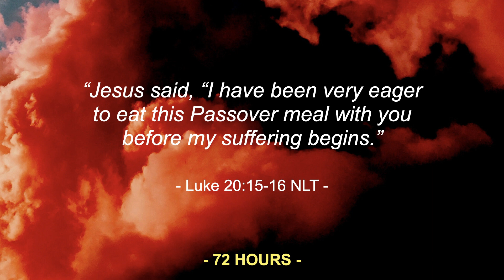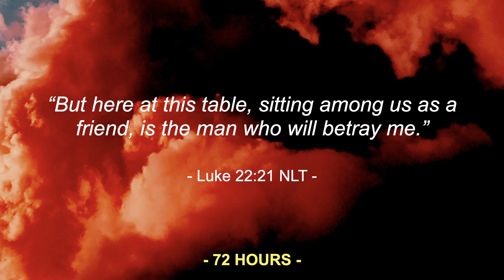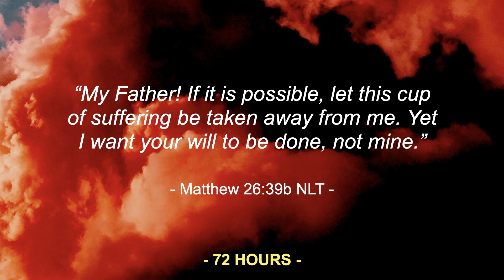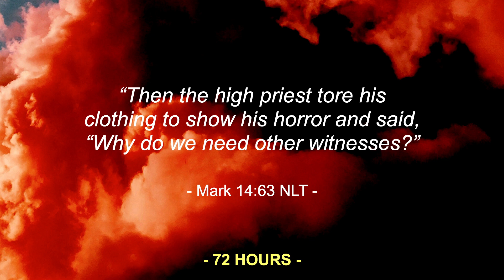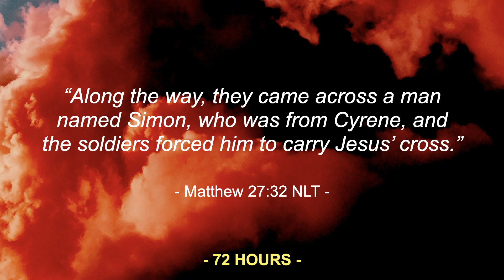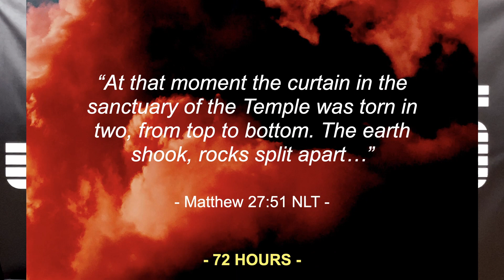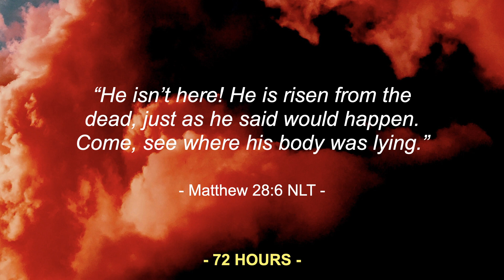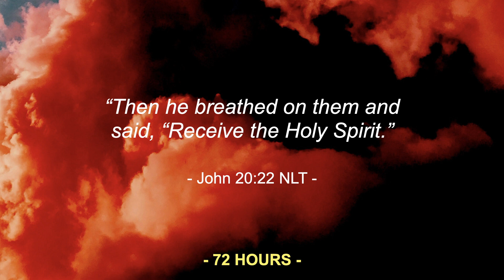31-03-24 : 72 Hours - An Easter Journey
Ps Wayne Hindson shares how good news is found throughout the Easter story, not just in the resurrection of Jesus.